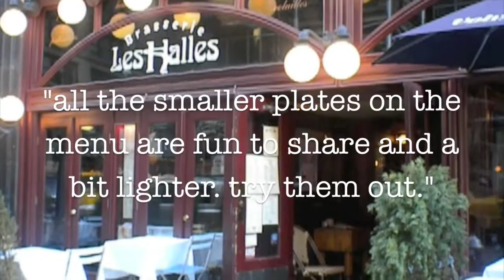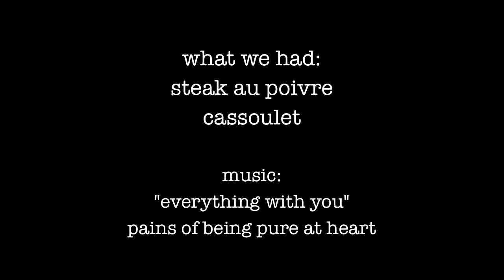Noshster at Les Halles (New York, NY)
What are you eating?

Brasserie Les Halles
411 Park Ave South
(between 28th St & 29th St)